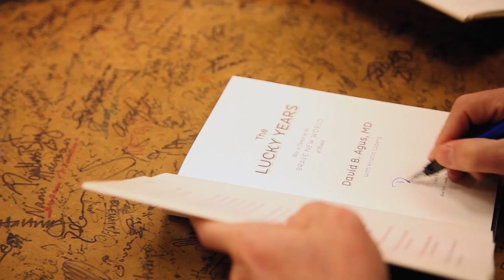In Conversation: David B. Agus and Indigo CEO Heather Reisman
Bestselling author David B. Agus chats with Indigo CEO and Chief Booklover, Heather Reisman, about his top tips to living a longer and healthier life.

Pick up your copy of The Lucky Years: How to Thrive in the Brave New World of Health at Indigo, Chapters and Coles stores across Canada,